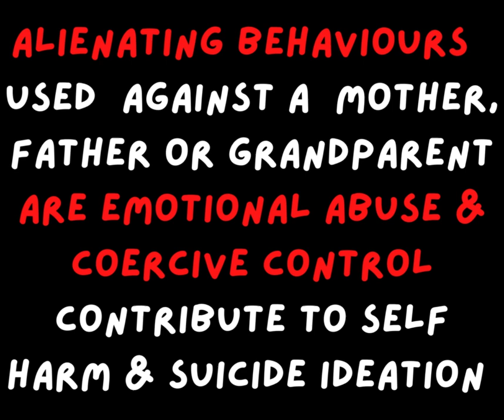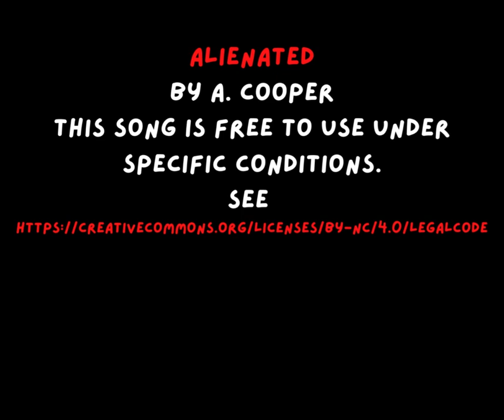Ireland needs Zero Tolerance of all Abuse including Parental Alienation & False Allegations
To inform and educate about the child abuse and coercive control damage caused by Parental Alienation and that it should be treated with Zero Tolerance like all other forms of Abuse